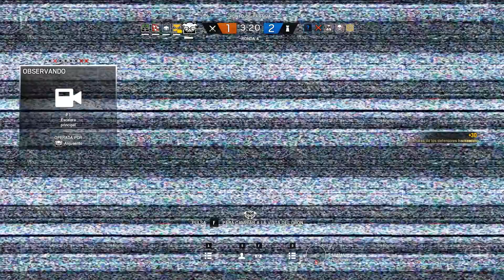QUE PERSONAJE COMPRAR PRIMERO DE LOS NUEVOS RAINBOW SIX SIEGE | WHITE NOISE | ESPAÑOL | DLC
En este vídeo vamos a ver que personaje de la nueva operation white noise comprar primero atraves de una guia gameplay. Los nuevos agentes de rainbow six siege son dokkaebi, vigil y zofia . Los próximos agentes ya están disponibles tanto para ps4,xbox one y pc. Espero que os guste!

▶DONACIONES 😊

▶MI PC 🎮

▸PLACA BASE : ASUS Z170 PRO GAMING
▸PROCESADOR: i7 6700k@4.7Ghz
▸T.GRAFICA: GIGABYTE GTX 1070 G1 GAMING 8GB
▸RAM: G.SKILL Ripjaws V Series 16GB (2 x 8GB)
▸SSD: SANDISK SSD PLUS 240Gb
▸HDD: SEAGATE BARRACUDA 1TB 3,5" SATA 7200rpm
▸F.ALIMENTACION: EVGA SUPERNOVA G2 750W 80 Plus Gold MODULAR